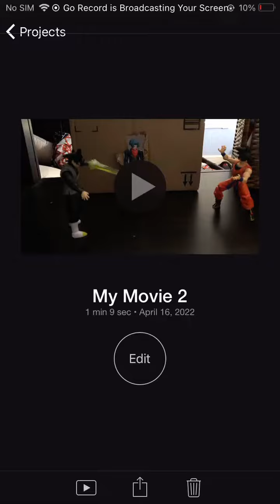Goku black vs Goku and trunks